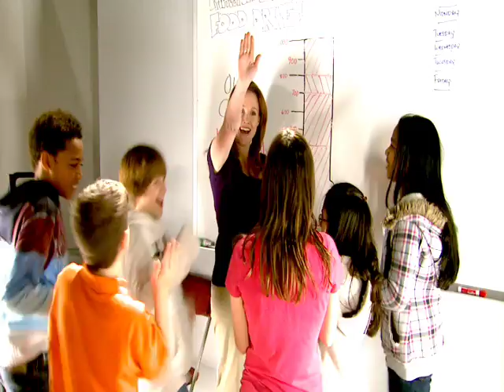LGMM: Kids Video